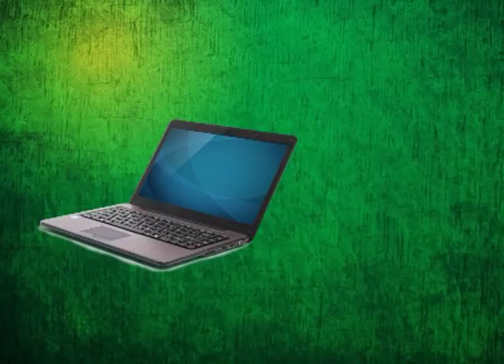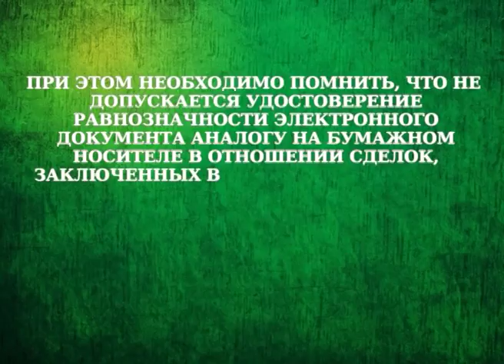ВАШЕ ПРАВО (05.06)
Хотите отправить документы в другой город в кратчайшие сроки? Обратитесь к нотариусу. Для чего это нужно узнаем в рубрике Ваше право.